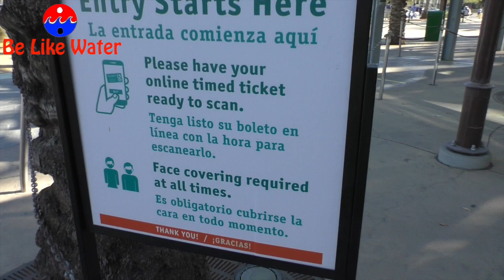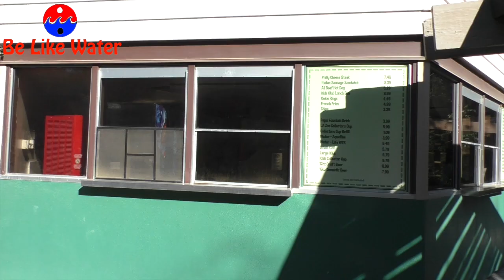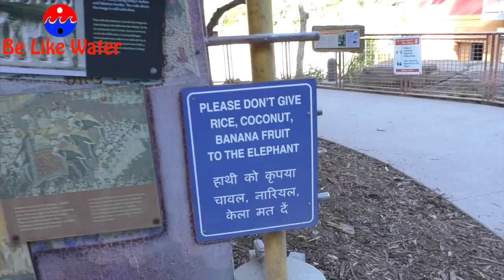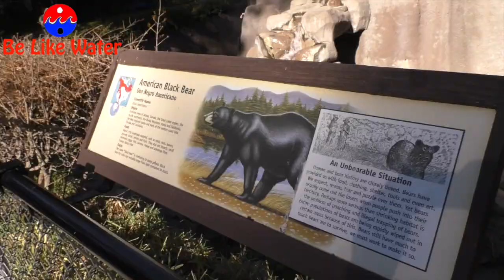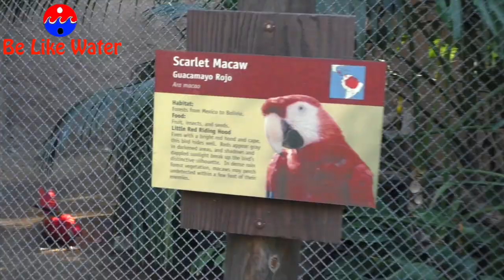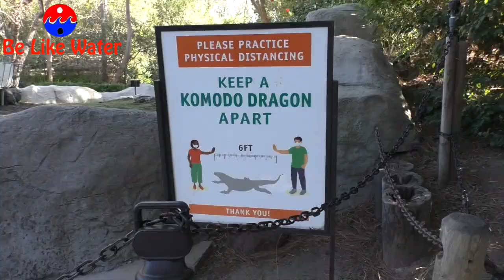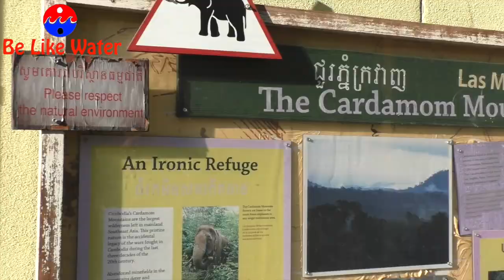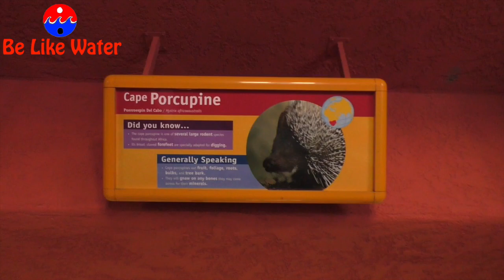L.A. Zoo ReOpened - Is it STILL FUN??? Your Thoughts?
If you want to DONATE, Get Memberships or Buy Tickets please click the link to the L.A. Zoo